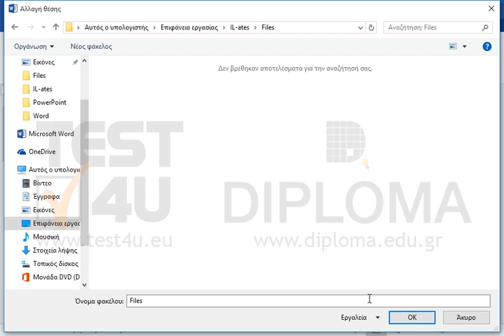Αλλάξτε την θέση αποθήκευσης των προτύπων του Word στον φάκελο IL-ates\Files της επιφάνειας...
Αλλάξτε την θέση αποθήκευσης των προτύπων του Word στον φάκελο IL-ates\Files της επιφάνειας εργασίας σας.

77-426 Microsoft Office Specialist Word Expert 2013 Μέρος 2 - Ελληνική έκδοση